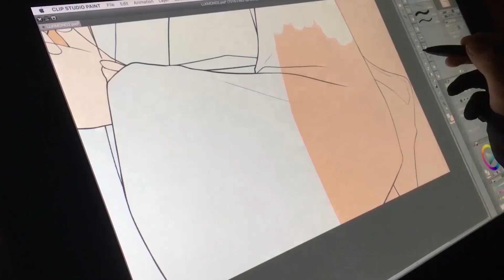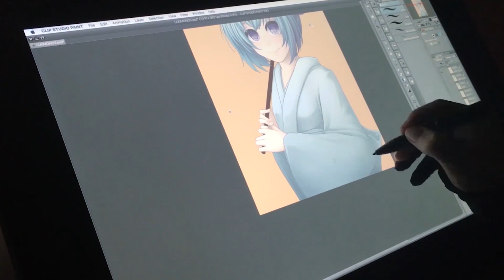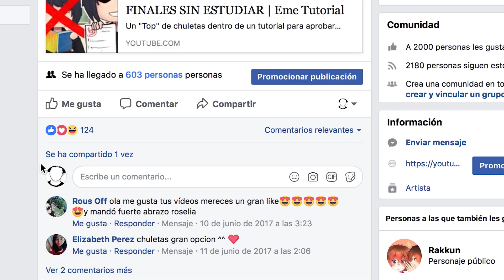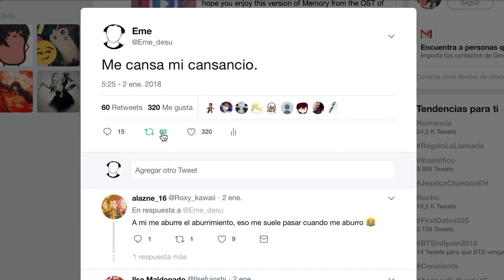Eme Draws LA NAVIDAD (?) | Huion KAMVAS GT-221 Pro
La navidad, feliz año nuevo, mejor tarde que nunca. Pobre nunca :(

¡También tengo un canal de música en el que voy subiendo canciones con mini animaciones de vez en cuando!

¡Muchas gracias! / / Thanks for coming everyone ! :D